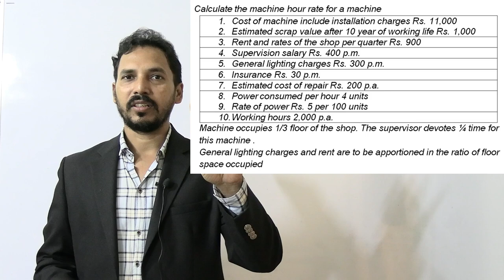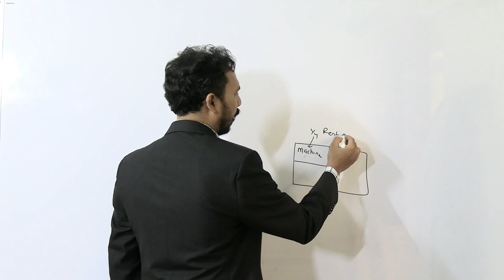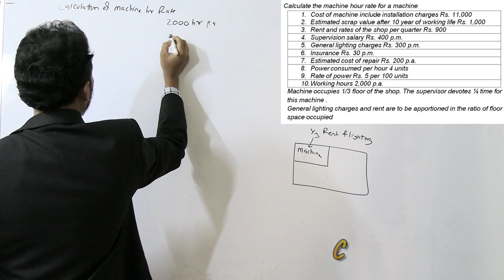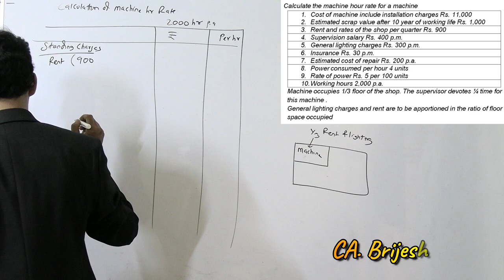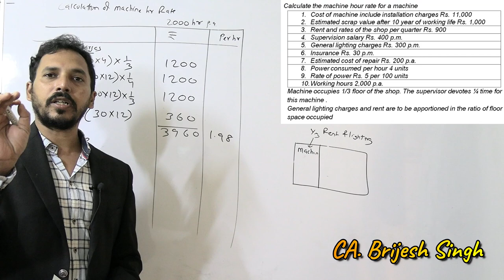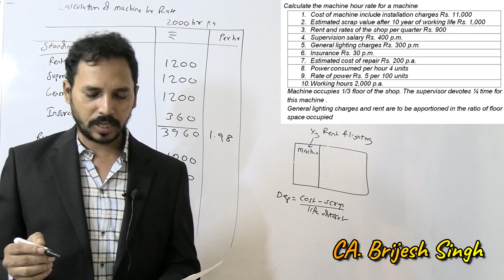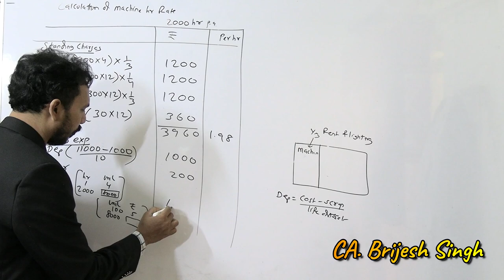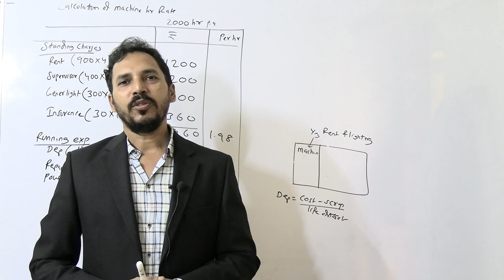Machine hourly rate (Overhead) For TYB com / CA Inter /CMA